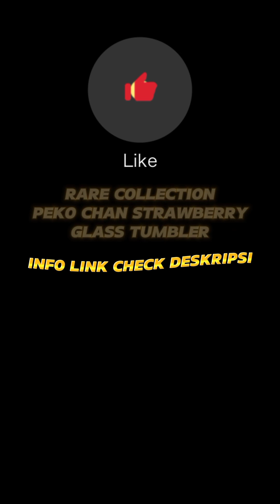PINK LAVA YAKULT,MINUMAN SEGAR HOMEMADE ALA CAFE, PAKAI GELAS TUMBLER KACA PEKO CHAN STRAWBERRY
Gelas Kaca Karakter, Sedotan Kaca dan Penutup Sedotan Silicone bisa dibeli disini ya dear ⤵️

Gelas Mug Kaca Karakter
Dengan Gagang
Snoopy,Piko Chan Strawberry dll
**Tokopedia

Aneka Gelas Piko Chan Strawberry
**Tokopedia

Aneka Gelas Tumbler Kaca Karakter
**Tokopedia

Gelas Tumbler Kaca Karakter
Piko Chan Strawberry
**Shopee

Cetakan Es Batu
Bulat 33 slot

Cetakan Es Batu
14 Kotak Silicone

Cetakan Es Batu
Beruang Silicone

Cetakan Es Batu
Kubus Kecil Silicone

Cetakan Es Batu
6 Kotak Silicone

Tutup Sedotan Silicone Karakter
**Shopee

Sedotan Kaca dengan tempat kotak plastik